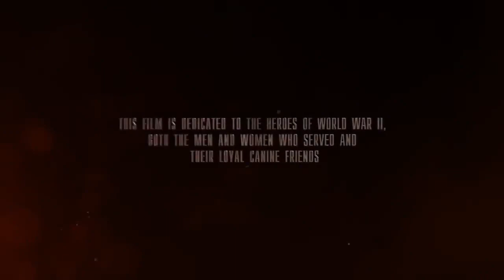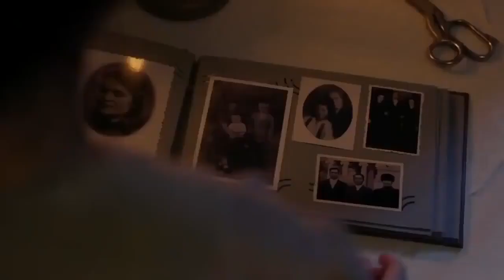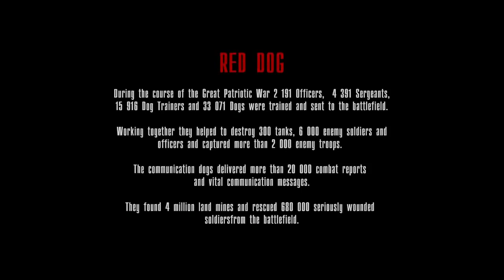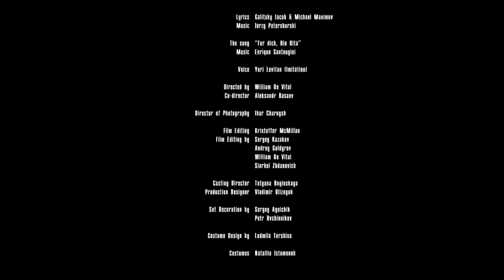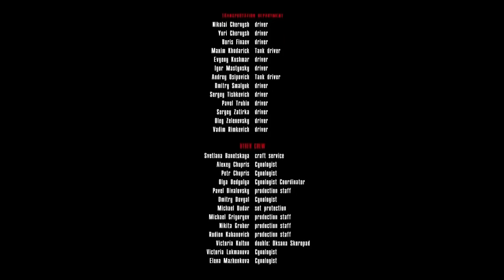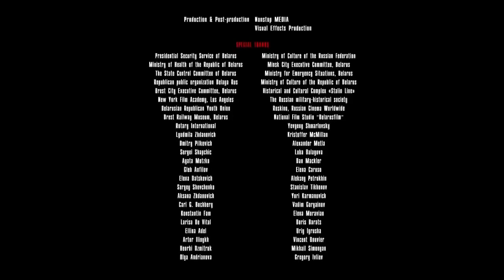Kahraman - Red Dog | Türkçe Dublaj Tek Parça 2. Dünya Savaşı Filmi İzle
Savaşın soğuk ve acımasız doğası tüm askerleri umutsuzluğa sürüklemektedir. İnsanların becerileri ve yapabilecekleri yetersiz kalmaktadır. Ve ortaya hayvanları savaşta kullanma fikri çıkar. Rus ordusu tüm köpekleri eğitmeye ve onları tank yok etmeleri için yönlendirmeye başlar. Bu fikir çeşitli tepkilere sebep olur; bazı askerler köpeklerin hayatının değersiz ve harcanabilir görülmesine karşıdır. Ama rütbeli askerlerin dediği olmak zorundadır ve ordu genel olarak Rusya'daki tüm canlıların ülkeleri için savaşması gerektiğine inanır.
Gerçek olaylardan esinlenen Red Dog, 2017 yapımı ve Rusya'da çekilmiş bir film. Yapım, kullandığı gerçek lokasyonlar ve görüntüleri için pek çok övgü toplamayı başardı. Aksiyon, dram ve tarih içeren bu savaş filminin süresi 1 saat 39 dakika ve IMDB puanı ise 6.4 olarak belirlendi.
türkçe dublaj
yerli komedi
sinema izle
yabanci film izle youtube
film makinesi
yerli film
film komedi
film izle türkçe dublaj 2020
filmler 2020
film müzikleri
fiilimsi
filmleri
filmler 2020
filmler komedi
filmler filmler
filmler türkçe dublaj
filmler türk
filmler sokağı
filimler turkce
filmler aşk
filmler altyazılı
filmler aksiyon macera
filmler açılsın
filmler aç
bilim kurgu
bilim kurgu çizgi film
çizgi filmi